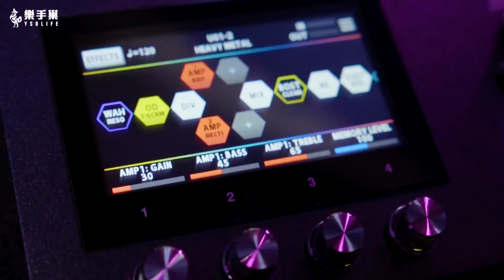買琴看這邊！什麼是Jazz Bass (J-Bass) || 什麼是什麼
攝影：熊、傀儡
後製剪輯：熊
燈光：傀儡、熊
逐字稿：阿淋
字幕校對：樂手巢編輯部